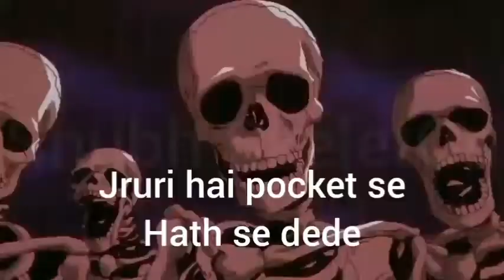Subha skeleton Roaring to Soop manager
shush skeleton
rost
Rost video